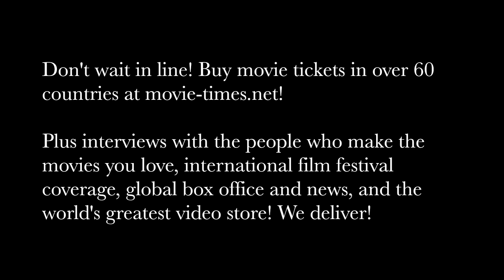Miranda Otto - ANNABELLE: CREATION